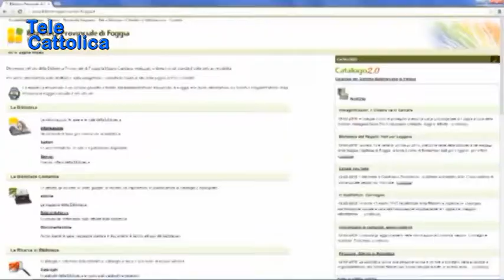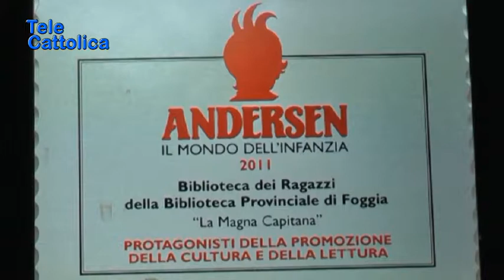Serv. nuovi orari per la biblioteca Magna Capitana 11 01 2019 - TG Telecattolica